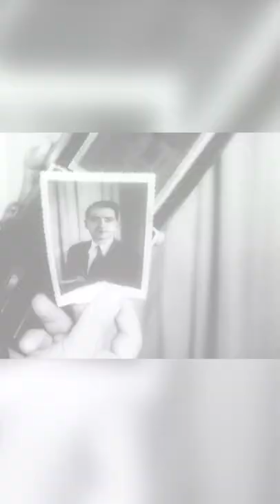Así era la primera cámara instantánea de Polaroid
¿Recuerdas cuándo usaste una cámara instantánea por primera vez? Seguramente fue mucho después de esta Polaroid. 📷